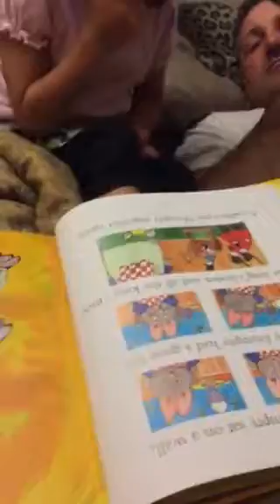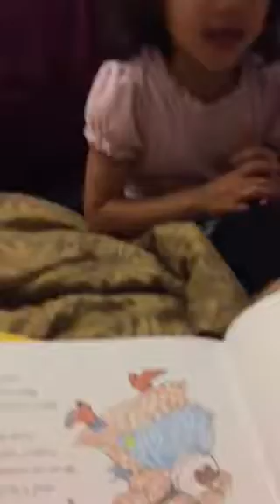Nina's bed time story